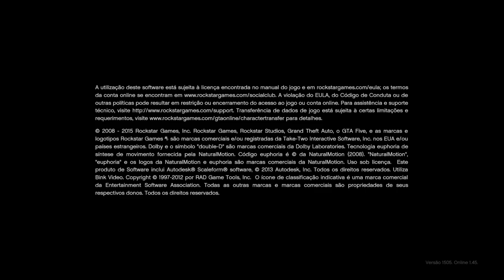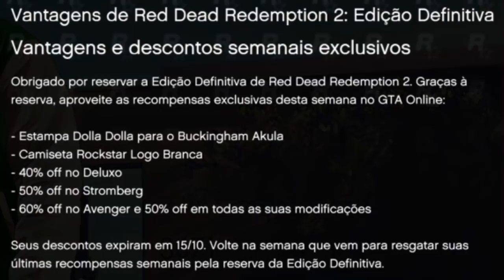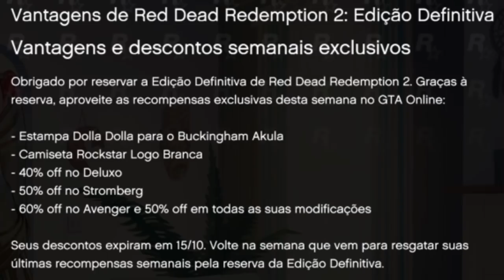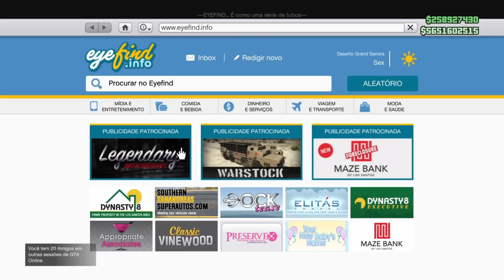GTA 5 ONLINE - URGENTE!!! A ROCKSTAR ESTÁ DANDO DINHEIRO GRÁTIS: 300 MIL ATÉ 15/10! GTA FREE MONEY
A ROCKSTAR ESTÁ DANDO DINHEIRO 300 MIL PARA OS JOGADORES ONLINE! E AINDA DANDO MAIS DINHEIRO EM DIVERSAS MODALIDADES, CONFINA NESTE VÍDEO COMO GANHAR MUITO DINHEIRO DA ROCKSTAR!

★ Membro do Club!!! Seja um membro do meu canal, R$7,99 por mês, e ganhe benefícios exclusivos:
2) Grupo de Mensagem na PSN com Hunters Alpha;
3) Acesso exclusivo a um selo nos comentários e no bate-papo ao vivo;
4) Emojis personalizados para bate-papo ao vivo.

★Músicas intros:
1° Starset - It Has Begun
1° Arman Cekin - Sever The Ties (ft. Esther Sparkes)
2° Veorra Strangers
★Músicas Fundo (SHARE FACTORY):
1° TMPSTEDgweedVNMSTRD1
1° SHIVERS
2° BEAUTIFUL DAY